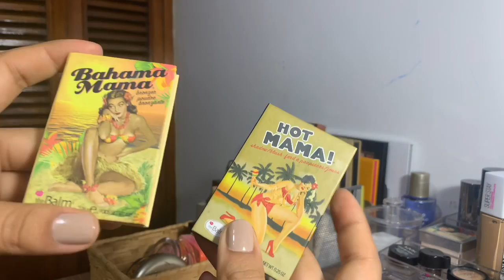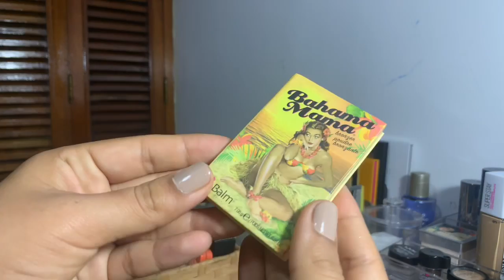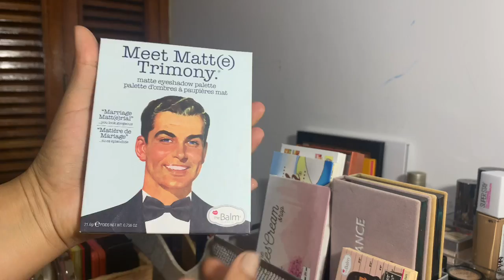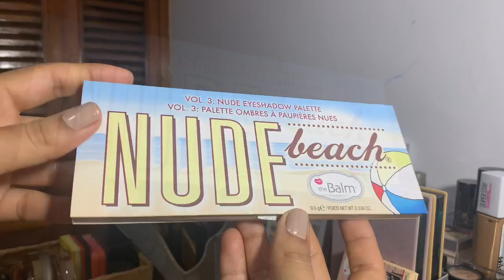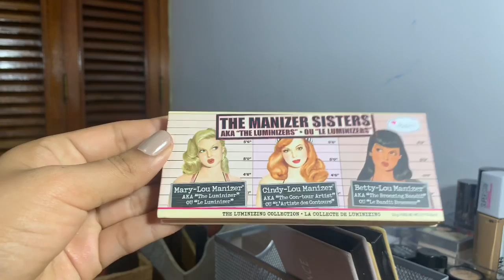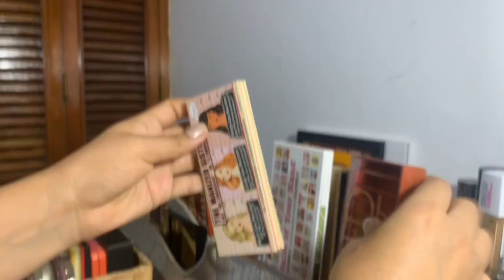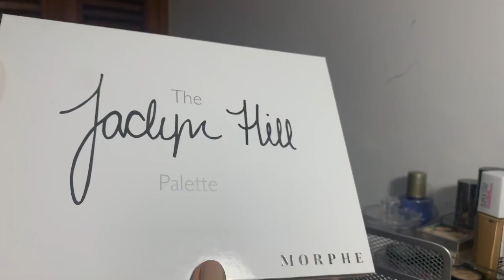Mi colección de maquillaje 2020